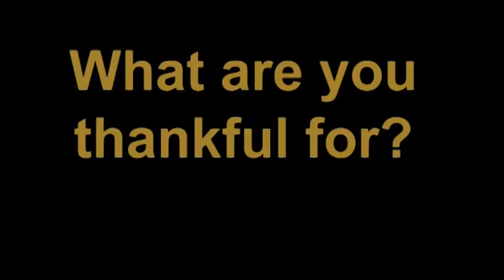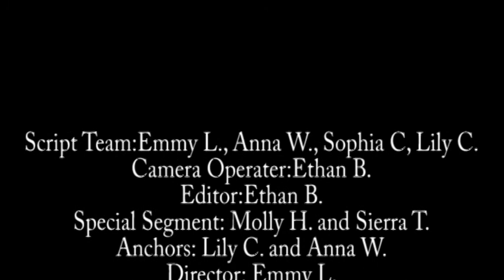11-19-2021 Daily Video Ann (6:37)